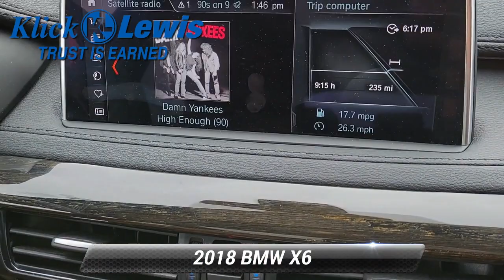Used 2018 BMW X6 xDrive35i, Palmyra, PA 8421751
Klick Lewis Chevrolet is proud to offer this charming 2018 BMW X6 in White Metallic This vehicle has passed our comprehensive 172 point inspection and comes with the following features; *Heated Leather Seats *Leather Seats *NonSmoker *Local Trade *Back-Up Camera *Bluetooth for Phone *Navigation *Android Auto/iPhone Car Play *Low Miles! Moonroof / Sunroof *Service Records Available Cognac Leather 4-Zone Automatic Climate Control ACC Stop/Go & Active Driving Assistant Aerodynamic Kit Comfort Access Keyless Entry Driving Assistance Plus Package Extended Collision Mitigation Front Ventilated Seats Hands-Free Trunk Opening Functionality Luxury Seating Package M Sport Package M Sport Pkg M Steering Wheel Navigation System Parking Assistance Package Premium Package Shadowline Exterior Trim SiriusXM Satellite Radio Sport Seats Standard Suspension Wheels: 19"x 9"M Light Alloy (Style 623M) Without Lines Designation Outside.*br**br*CARFAX One-Owner. Clean CARFAX.*br**br**br*Odometer is 3850 miles below market average!*br**br*Awards:*br* * JD Power Initial Quality Study (IQS)*br**br*At Klick Lewis we are committed to providing our Palmyra Hershey Harrisburg Elizabethtown Lebanon Mount Joy Manheim and York drivers with the ultimate dealership experience. From a comprehensive selection of new Chevrolet and Buick models and budget-friendly used cars to car loans and GM leases and friendly service there's a variety of reasons why our customers continue to return to our conveniently located showroom. We are your hometown dealership family owned and operated residing at the same location for over 50 years! Our goal is to build trust in every sold vehicle and this comes with our exclusive Klick Lewis Rewards and Maintenance program at no additional cost.. Free Experian AutoCheck Vehicle History reports provided on all our inventory and our vehicles are Fully Detailed! From the moment you walk into our showroom to the moment you walk out the doors the Klick Lewis team will provide you with the continued service you need to enjoy every mile. Are you interested in learning more about our offerings or rich-history? Consider joining us at 720 E Main Street Palmyra PA 17078 where we're a just a quick drive away from the Pennsylvania Turnpike Rt 76 Route 78 Route 81 the Susquehanna River Hershey Park and the state capital.

[RLVID:4483:6905dce488d6d096:9b80a20cf695c8b0:1]